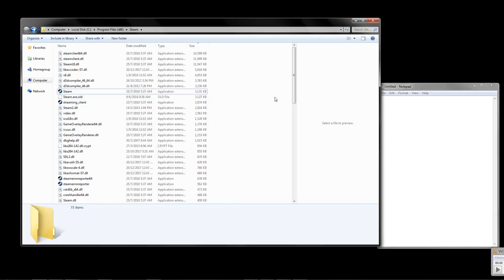How to change back to the old Steam UI - New Method Check Description.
Changes the old Chat box and Friends list to something less Painful to the eyes.

_Updated Description - Working as of 9th of November 2018 10 PM (Australian time)

Step 1. Make a shortcut to steam.exe

Step 2. Right click on the shortcut and click Properties

Step 3. In the box that says "target" Paste this line at the end with a space before. "-no-browser"

Should look something like this
"C:\Program Files (x86)\Steam\Steam.exe" "-no-browser"

As of now this no longer works if i find a work around i'll update this.

Work Around FOUND!!!

instead of the commands you type in
-no-browser

Update, -steamos no longer works.